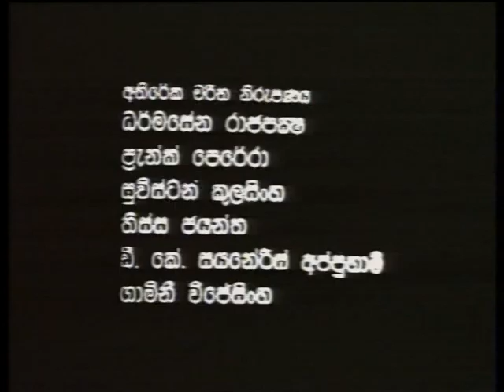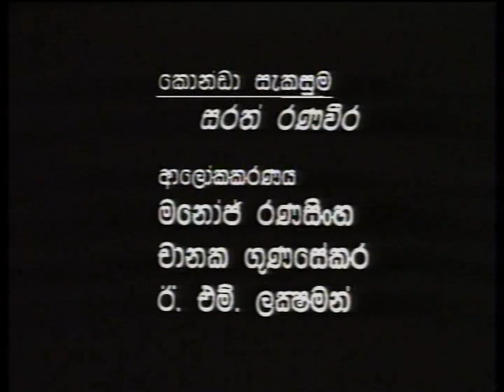AGNI Tele Drama / Ep 20 / Directed by Dr Anura Chandrasiri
AGNI Tele Drama telecast on ITN in 1996
Cast ,
Daya Alwis / Cyril Wickramage / Nihal Fernando
Nilanthi Munasinha / Thamara Dilrushi / Anura Ratnayaka
Sunil Pramakumara / Surangi Ruwanmali / Geethal Perera
Ashan Manjula / Kalana Rangana / Udeni Alwis /nilanthi hindeniya
Lal Kularathna /Rupa Pathirana / Deepal Silwa
Udaya Shantha / Ananda Athukorala / ravin maduranga
Directed By  / Anura Chandrasiri
Produced By / Chinthani Hindurangala
Camera By / Bandula Cooray
Art By / Ranjith Nayanananda
Script By / M.Edwin Peiris
Edit By / Jagath Weerathunga
Make up / G. Nandasena

key words / sinhala tele drama/ sri lankan tele drama / ITN tele drama
sinhala tele drama full episodes /AGNI itn tele drama / anura chandrasiri tele drama /sinhala tele drama old /sri lankan tele drama youtube
old sinhala tele drama name list / agni sinhala drama
My socil media platfomes,
Face book
If you like my chanel